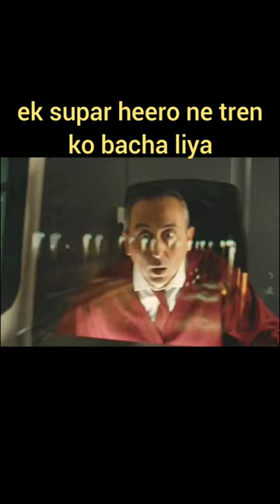ek supar heero ne tren ko bacha liya#short